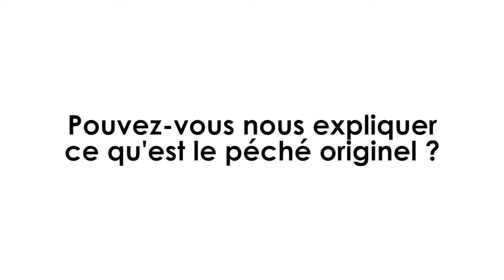ENVOYES - Interview Jacques Buchhold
Envoyés - Le film

Jacques Buchhold a été doyen de la faculté libre de théologie évangélique de Vaux-sur-Seine. Il a été également professeur de Nouveau Testament. Il a dirigé la collection Terre Nouvelle aux éditions Excelsis. Il est également président de la Commission Théologique du Centre National des évangéliques de France (CNEF)
Il est avec Sylvain Romerowski un des maîtres d’œuvre de la Bible d’étude du Semeur déjà vendue à plus de 100000 exemplaires. Les introductions, les notes de section, les notes d’étude de bas de page, les annexes font l’objet de contrats de traduction en 7 langues. La version néerlandaise a été lancée sur le marché fin novembre 2009 par la maison d’édition Jongbloed à Heerenveen (Pays-Bas) sous l’appellation « Bijbel in perspectief ».